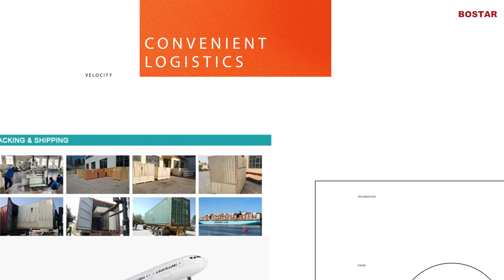Factory Direct Supply Cheap Price Automatic Bakery Snack Food Plastic Bag Packaging Machine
Qingdao Bostar Packing Machinery Is Professional At Manufacturing Flow Pack Machine For Noodles, Burger Buns, Biscuits, Spaghetti, Tortilla, Confectionery, Frozen Fast Food, Seafood.
👉 Key Products:
🚀We Are Professionally To Supply Automatic Packing Machine And Automatic Packing Line, In Order To Reduce Labor Costs.